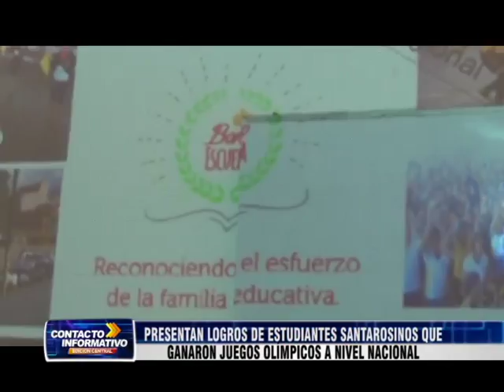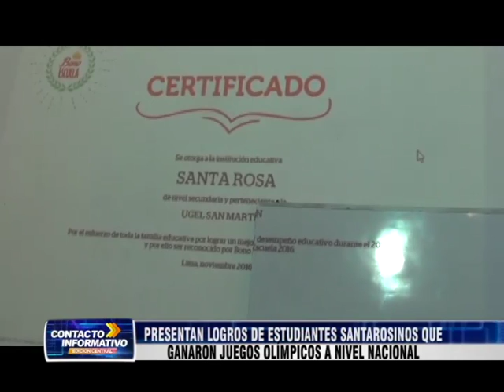DIRECTOR IE STA ROSA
PRESENTAN LOGROS DE ESTUDIANTES SANTAROSINOS QU GANARON JUEGOS OLIMPICOS A NIVEL NACIONAL